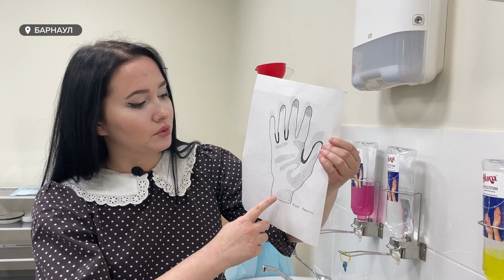Журналистов Алтайского края начали обучать реанимационным мероприятиям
Журналистов Алтайского края начали обучать реанимационным мероприятиям. В списке тех, кто пройдёт простую медицинскую подготовку – 20 сотрудников СМИ, в том числе, два корреспондента нашей редакции. К чему готовят телевизионщиков, радийщиков и работников газет?